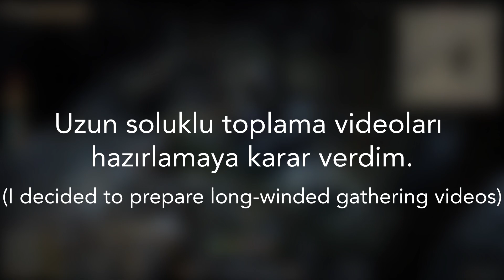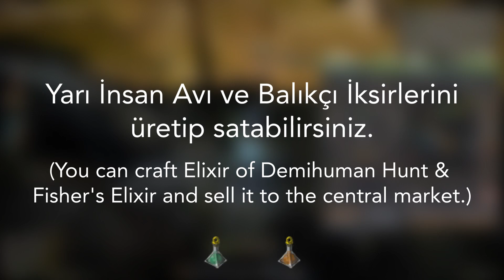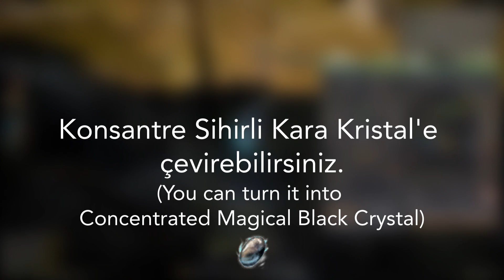[BDO] 2000 Mastery - 50 SAAT ÖLÜ AĞAÇ ÖZÜ! (50hr Dead Tree Essence)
☘️Herkese selamlar! Oyuna tekrardan başlarken bolca kaynağa ve paraya ihtiyaç duyduğumdan dolayı rehber videolarından önce birkaç toplama videosu hazırlamak istedim. Düzenimi ve eşyalarımı oturttuktan sonra dilediğiniz rehber videoları ile karşınızda olacağım ^_^ Şimdiden bu konudaki anlayışınızdan dolayı teşekkür ederim.

☘️Daha fazla bilgi, rehber ve sohbet için Discord sunucumuza gelmeyi unutmayın!